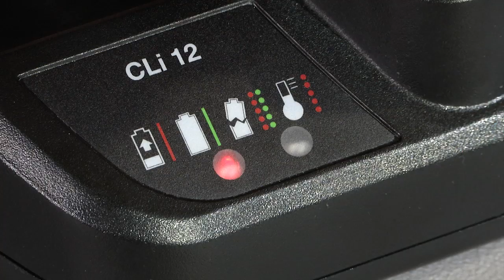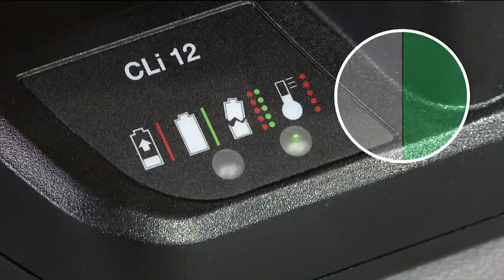KNIPEX eCrimp (Русский)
KNIPEX eCrimp Электромеханические пресс-клещи, многосистемные для сменных опрессовочных плашек